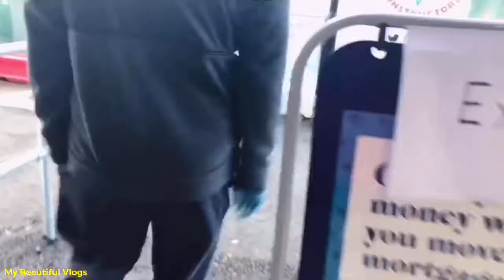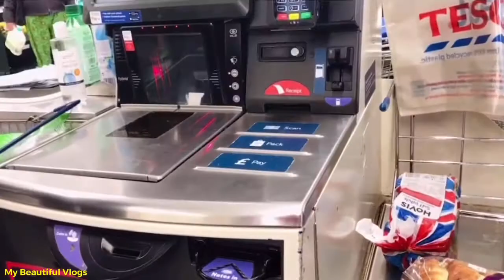Shop With Me | Tesco Metro And Poundland Haul | My Beautiful Vlogs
Ofshane.mp3